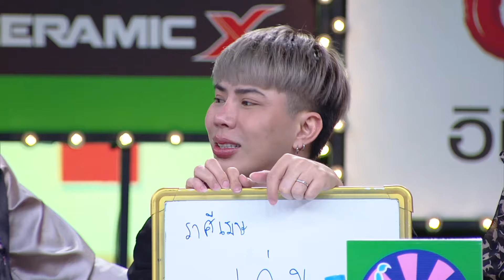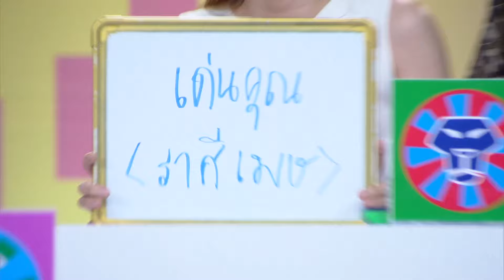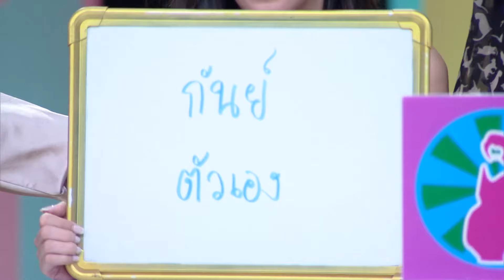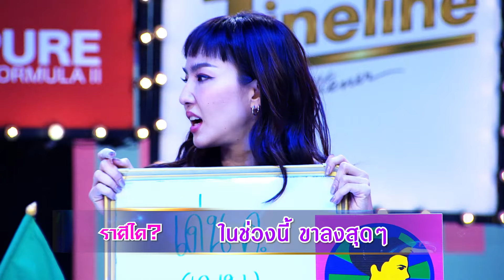ราศีใดในช่วงนี้ ขาลงสุดๆ? | ศึก 12 ราศี (2/2) 9 มิ.ย. 67